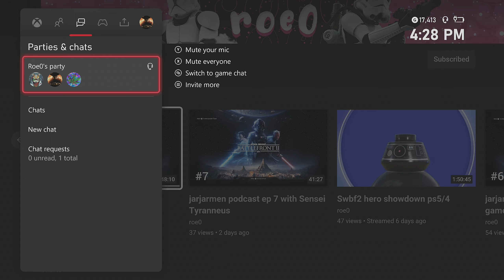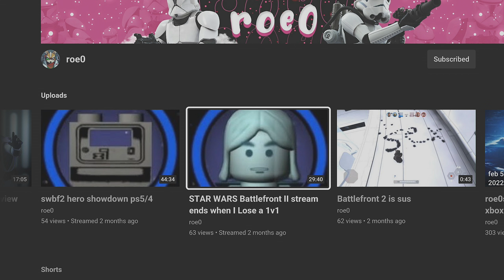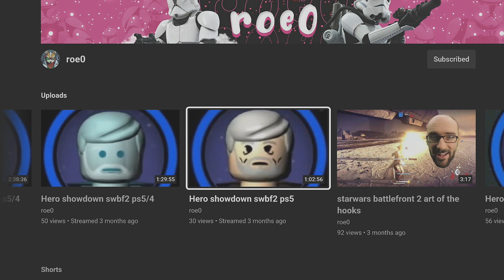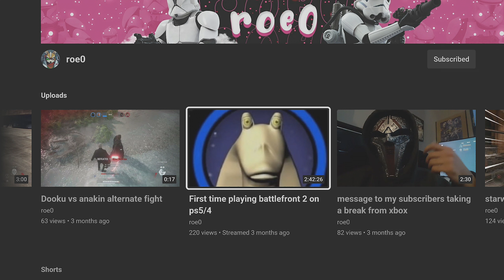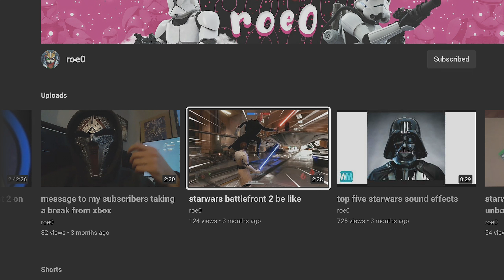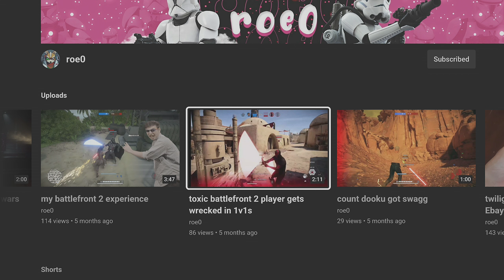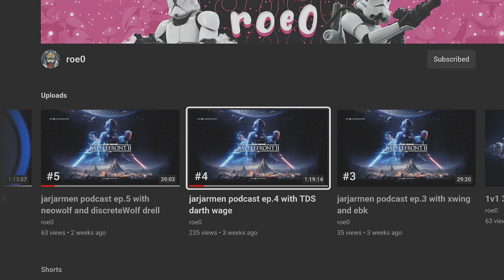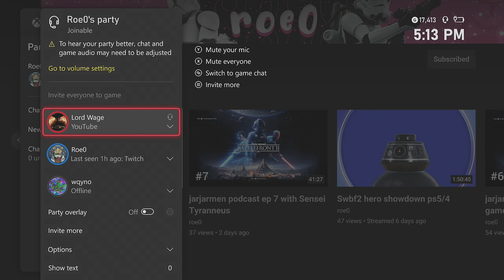A Battlefront 2 Podcast with Roe0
This is a podcast me and Roe0 decided to do for the community.